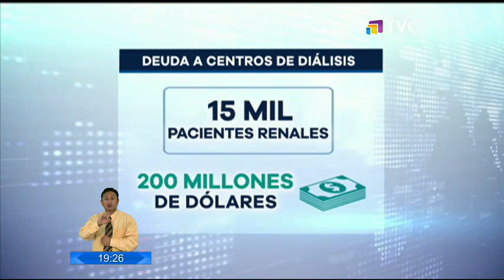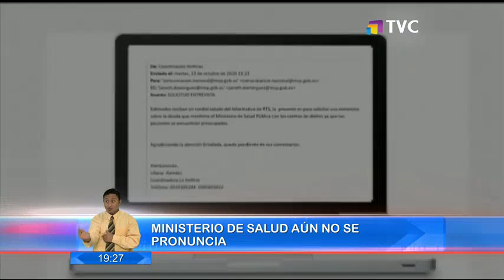Pacientes renales hicieron nuevo plantón para exigir pago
Los pacientes con insuficiencia renal viven en una vía crucis, en medio de su doloroso tratamiento y el temor de que los centros de diálisis ya no los atienda, debido a una millonaria deuda que aún mantiene el gobierno. Hoy realizaron un plantón en los bajos del edificio Joaquín Gallego Lara, pues la mayoría no tiene cómo sustentar los gastos de manera particular. Yadira, paciente renal, señala que estuvo a punto de matarse al enterarse de su enfermedad.